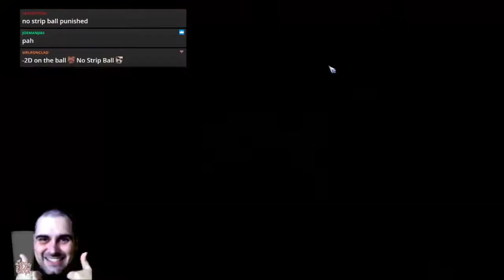Bloodbowl 2 - VGP IS BATMAN (Dark Elves) - Game 13 vs. Ducke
Jimmy Fantastic's Dark Elves vs. Chaos Dwarfs
A great match vs. 2 time Champ Ducke!